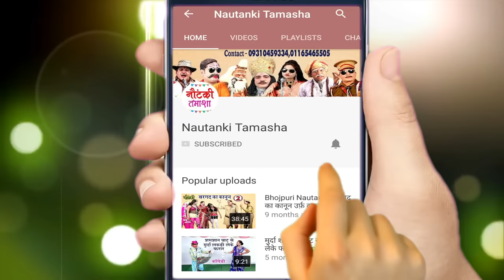मोहम्मद इदरीश की नई नौटंकी - चुनर का दाग उर्फ़ डाकू लहना सिंह (भाग-8) | Bhojpuri Nautanki 2017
Ganga Music presents Bhojpuri Nautanki मोहम्मद इदरीश  की नई नौटंकी - चुनर का दाग उर्फ़ डाकू लहना सिंह | Bhojpuri Nautanki 2017 of Mohammed Idris

Twitter पर हमसे जुड़ने के लिए follow करे -

Album – Chunar Ka Daag Urf Daaku Lehan Singh
Singer – Mohammed Idris Ki Nautanki